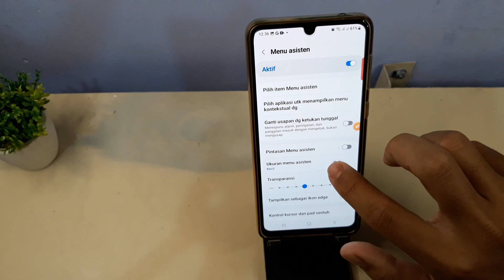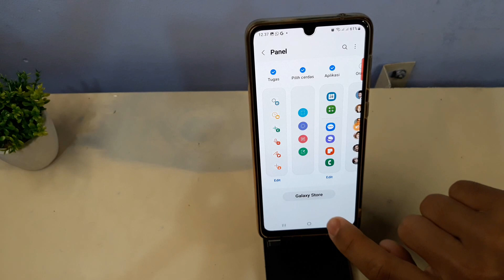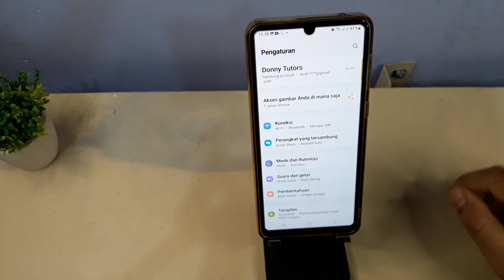Cara Screenshot Di Samsung A03, A04, A12, A13, A14, A23, A24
Berikut ini cara screenshot di hp samsung.
semoga bermanfaat.